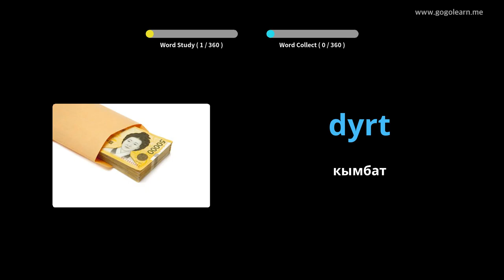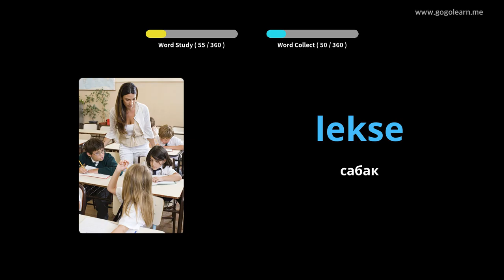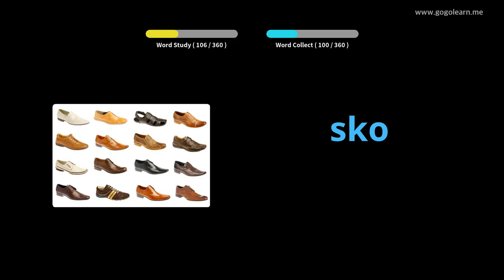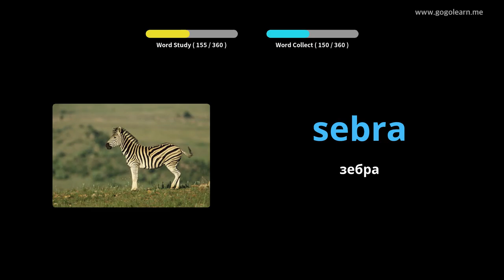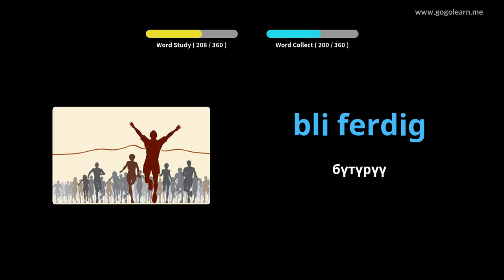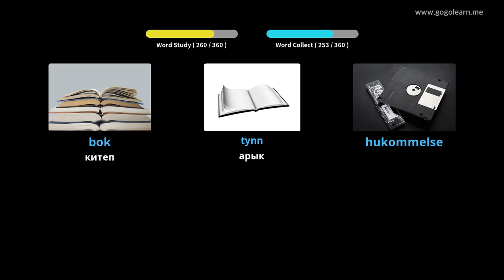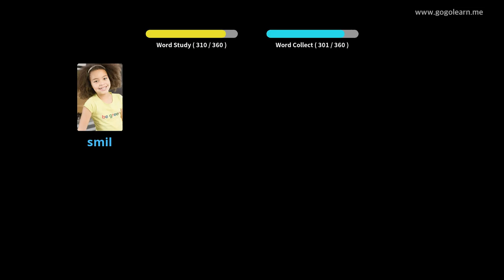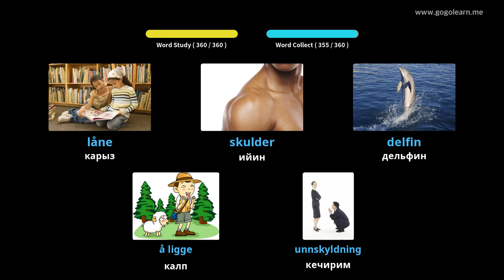Norwegian Vocabulary негизги Children | Golearn